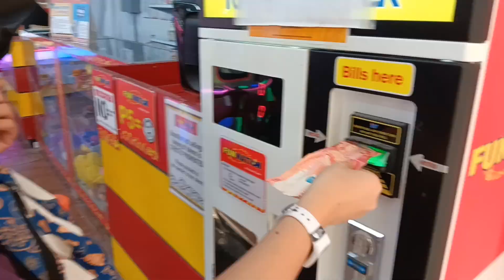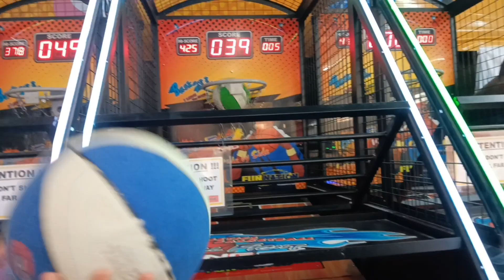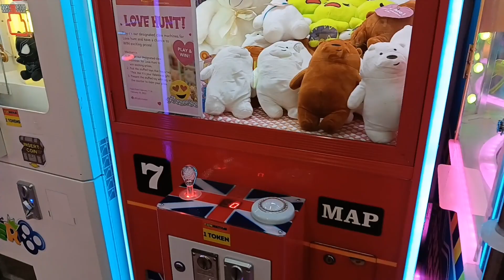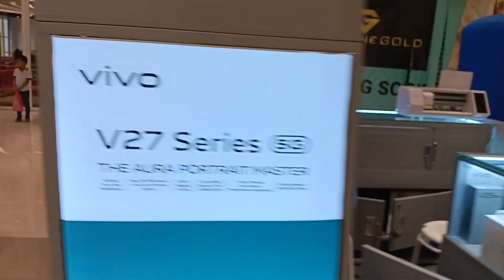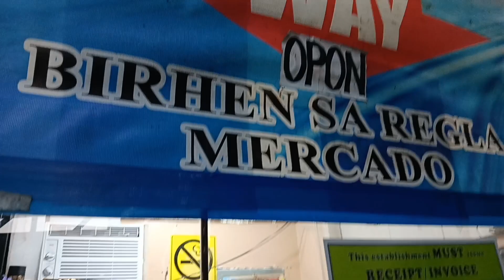CEBU CITY MALL 2023